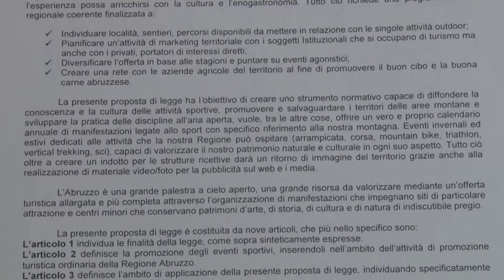Pronta la legge regionale sul "Turismo Sportivo Montano"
Le associazioni sportive che operano in alta quota avranno un sostegno economico grazie alla legge regionale sul turismo sportivo montano, che si pone l'obiettivo di incentivare questo particolare settore turistico legato agli sport in quota, sia invernali che estivi